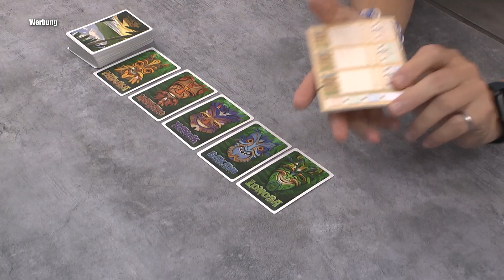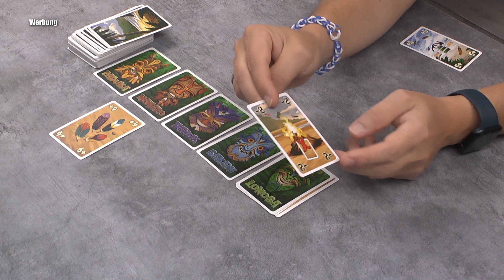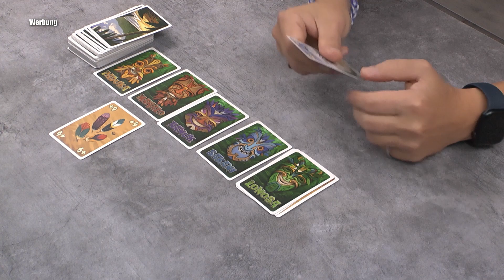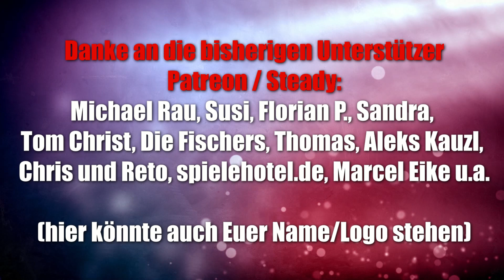Samoa (Huch!) - Kartenspiel mit Bluff und kleinem Ärgerfaktor - ab 10 Jahren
Offizielle Infos:
Es ist Partytime auf Samoa! Jeder Spieler bekommt dafür eine eigene Maske zugeteilt, die er im Spielverlauf prächtig und bunt mit Federn verzieren will. Welchem Spieler dabei welche Maske gehört, ist geheim und wird erst am Ende entlarvt. Die Maskenkarten liegen in der Tischmitte zum Verschönern bereit. Reihum wird vom Stapel eine Karte aufgedeckt, die an einer beliebigen Maske angelegt werden darf.
    Perfekte Kombination aus Reaktions- und Kartensammelspiel
    Rasanter Spielspaß für die ganze Familie

10% Dicount auf den Kauf mit "spieleblog" als Support ID

▬ Social Media ▬▬▬▬▬▬▬▬▬▬▬▬▬▬▬